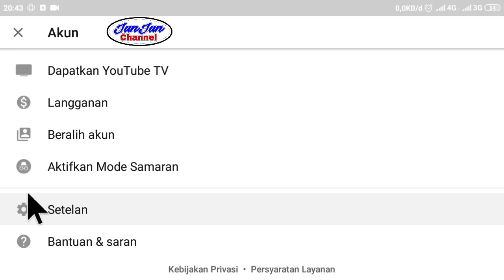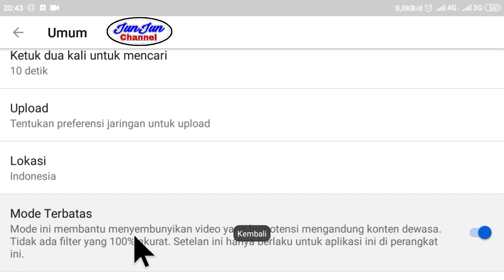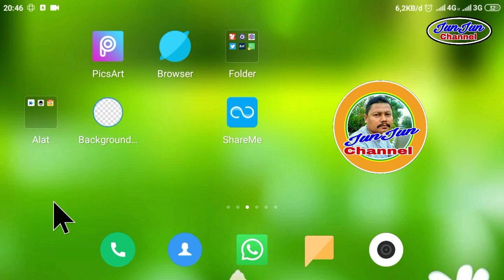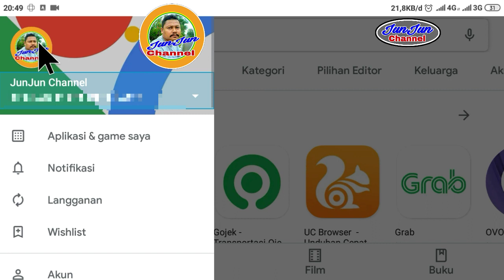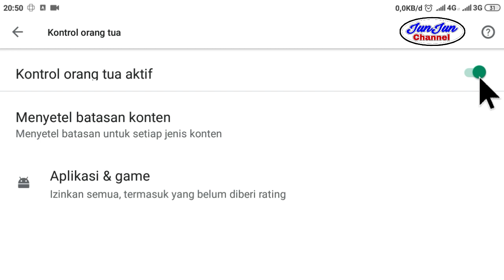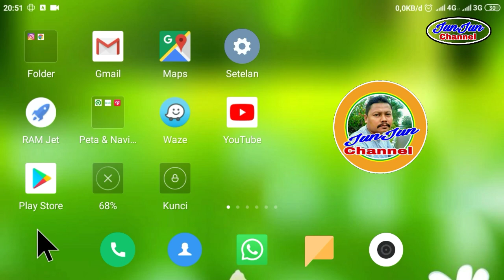Batasi Tontonan Dan Pencarian Pada Aplikasi Untuk Lindungi Anak-Anak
Membatasi anak-anak dari tontonan dan pencarian konten negatif.